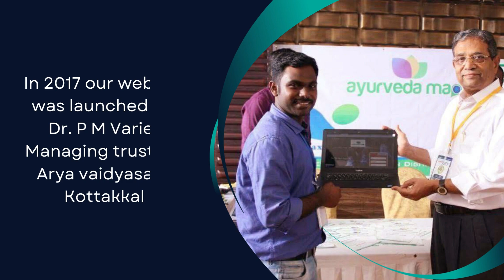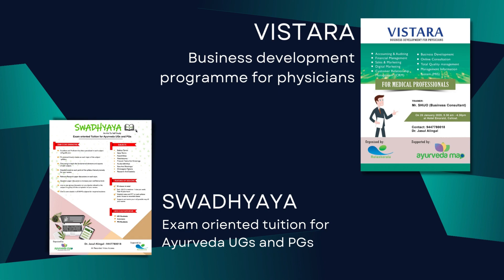Ayurveda Map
Join us!